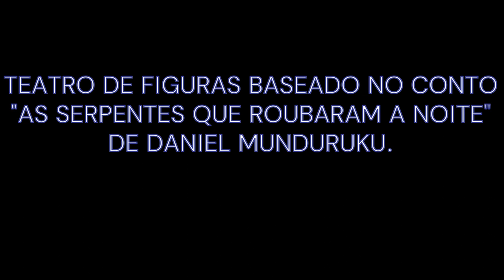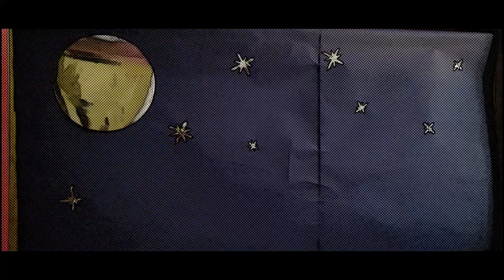AS SERPENTES QUE ROUBARAM A NOITE - DANIEL MUNDURUKU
Teatro de Figuras desenvolvido pelos educadores da PEI Brigadeiro Faria Lima. Encenando a história do livro "As Serpentes que Roubaram a Noite", de Daniel Munduruku.  A encenação faz parte do projeto Um Olhar sobre a Natureza (Remontando e Preservando Pedaços de Nós) desenvolvido pelos educadores para incentivar a consciência ambiental por meio de narrativas não hegemônicas. Além incentivar o acesso as produções de conhecimento dos povos originários no Brasil, especificamente dos indígenas Mundurukus.